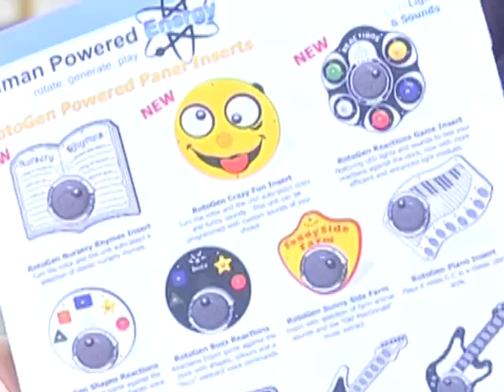Перший в Україні інклюзивний парк будують у Дніпрі